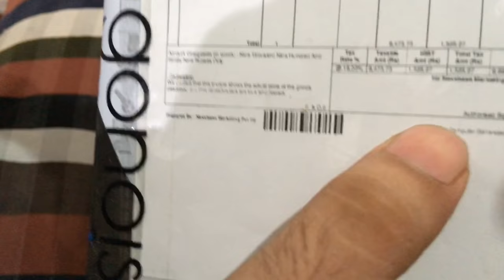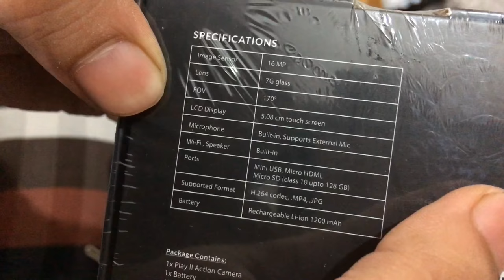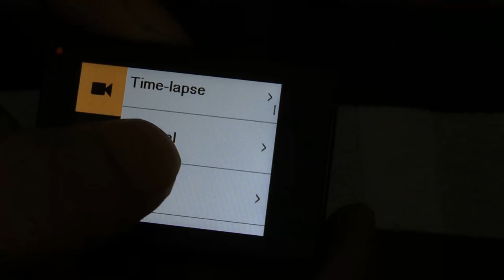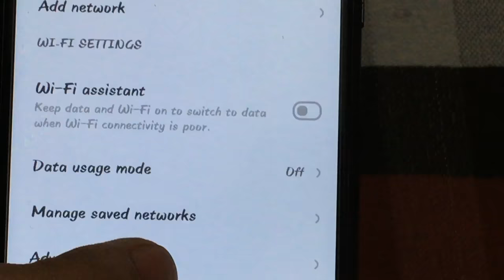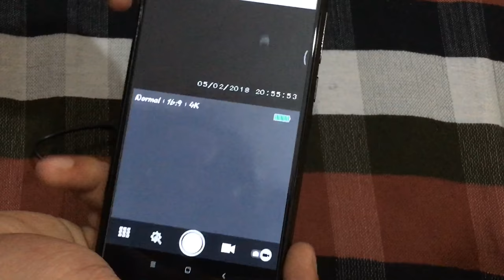HERO GO PRO 6 - UNBOXING, HANDS-ON, FIRST IMPRESSIONS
Is a good Camera for the price of ₹9999
Box pricing is ₹13999

4k quality is awesome but the brand have to work on the fps at least 60fps on 4k
Touch quality is good
Screen contrast is good too no problem in sunlight